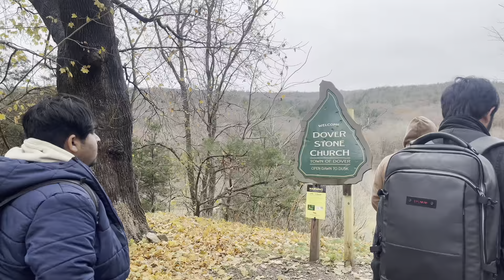ভোর ৫ টায় না ঘুমিয়ে ৬৩৩৬০ হাজার টাকা দিয়ে ট্রেনের টিকেট কেটে বন্ধুর শখ পূরন করতে যাচ্ছি।